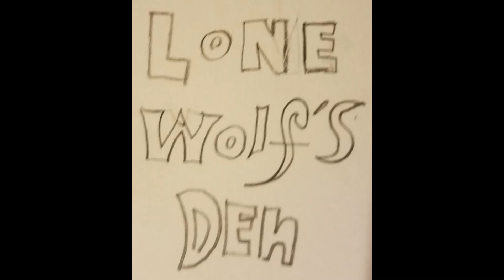Lone Wolf's Den - HFB (Over a year later) (06-17-2014)